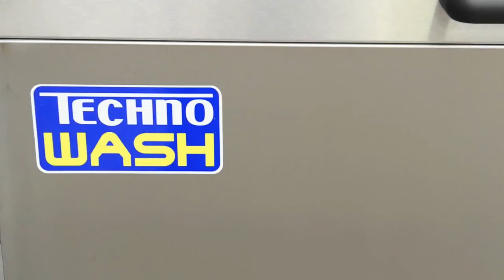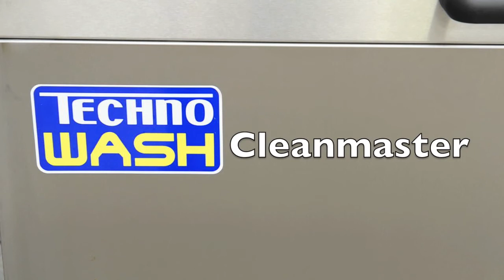Manual Hand Wash Machine - Cleanmaster 1100 Model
Technowash - Manufacturers of component degreasing systems